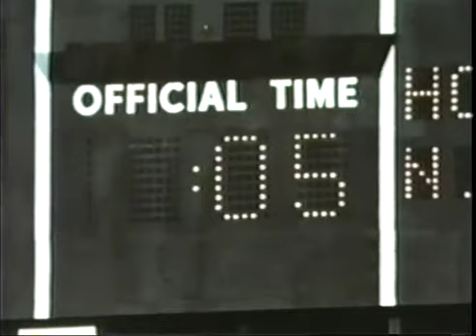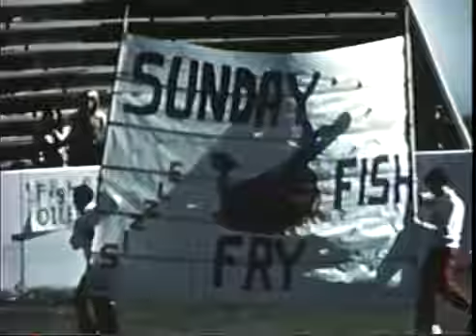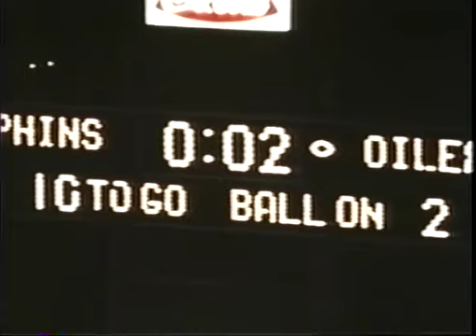Houston Oilers 1967 Yearbook "A Dream Come True"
23-minute promo film reviewing the '67 Houston Oilers cinderella American Football League eastern division championship season. Includes some fantastic AFL game footage from Rice Stadium, Shea Stadium (New York), Memorial Stadium (Kansas City), Orange Bowl (Miami) and War Memorial Stadium (Buffalo).